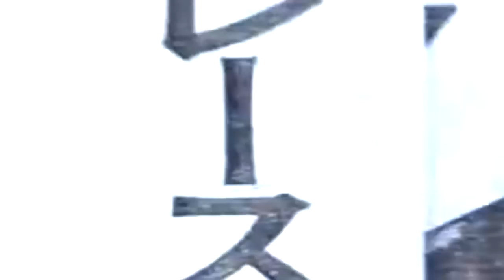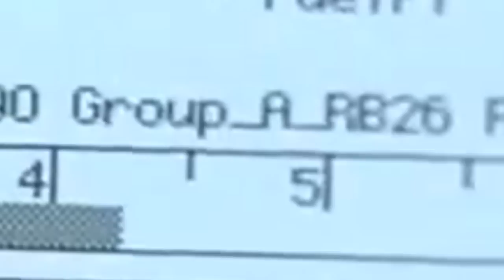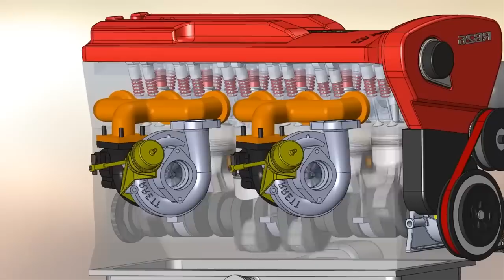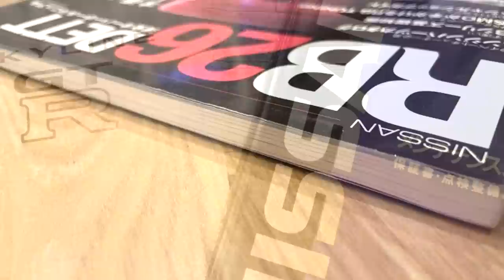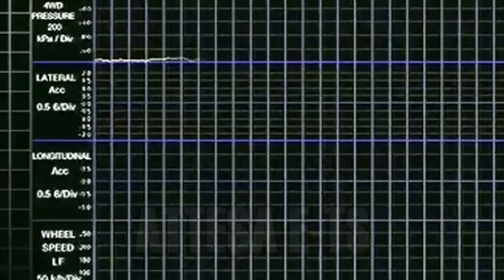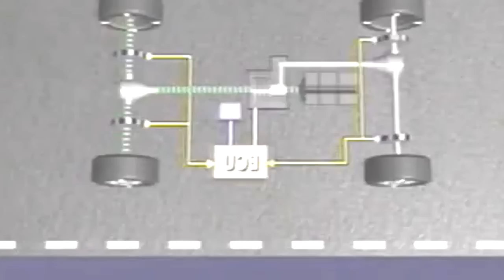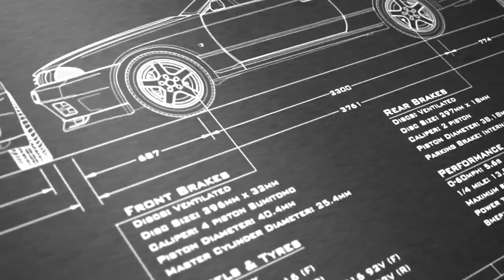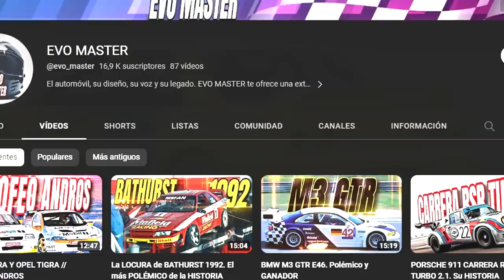NISSAN SKYLINE GT-R R32. El REY del GRUPO A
🔷 La grandeza de Godzilla es irrefutable. Todos los entusiastas del Motorsport, del JDM y del automovilismo en general son conscientes de que el Nissan Skyline GT-R es sin duda uno de los cimientos de la más pura victoria nipona. Sin embargo, a principios de los 90 para muchos de nosotros el Nissan Skyline era una rara avis.  Este proyecto ya había estado cocinándose desde finales de 1985, cuando Naganori Ito se convertía en el jefe a cargo del desarrollo de este proyecto a la vez que ejecutaba el programa evolutivo de los R31.

🔶 De este modo, en 1986 el proyecto básico estaba más o menos esbozado. Es en ese punto donde se tomaría una decisión vital en las oficinas de Nissan; Este revival volvería a ser definido por las siglas GT-R de color rojo intenso.

🔷 La segunda generación Skyline GT-R (KPGC110) que apareció en 1973. Se llamó Kenmeri por la campaña publicitaria "Ken and Mary's Skyline" y era popular entre los jóvenes de la época. A partir de esta segunda generación, la iluminación trasera del Skyline adoptarían las 4 clásicas luces redondas. Durante esta etapa no hubo actividad de carreras en absoluto y con esta segunda generación, se suprimiría el nombre GT-R que se labraría la gloria en los circuitos. En medio de la crisis del petróleo, el motor S20 incumplió con la normativa de emisiones de 1973, y se suspendió la producción después de solo 3 meses y 197 unidades ensambladas.

🔶 El Skyline GT-R R32 era la máquina definitiva con la que Nissan pretendía asaltar el Grupo A. Entonces la regulación no permitía realizar apenas modificaciones en las carrocerías de los coches y además se había fijado de forma muy clara e inamovible unas medidas límite para los neumáticos. Es probable que si el reglamento hubiese sido algo más permisivo en cuanto a este anexo, el GT-R R32 no habría nacido como un deportivo de tracción integral.

🔷 Ito entonces se habría unido al programa de Prince para ampliar los horizontes técnicos del modelo y es en este punto donde es de imperiosa mención en este equipo el ingeniero Sinichiro Sakurai, quien estaría dirigiendo estas últimas pinceladas del proyecto Skyline de última generación. Inspirado en un concepto que debía ganar carreras durante un tiempo prolongado, y que también debía de superar el yugo de los Ford Sierra RS500, la cifra inicial que sonó en las oficinas de Nissan fue de 600 cv.